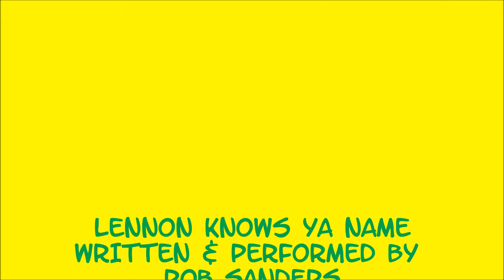LENNON KNOWS YA NAME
CRAWLING FROM YOUR MOTHERS WOMB,
STOOD SO TALL IN THE MIDDLE OF THE ROOM
THE LIGHT SPARKS FROM YOUR EYES
GO OUT IN A CLOWNS DISGUISE
YOU CHANCER WITH YOUR WANDERING HANDS
JUST CAN'T KEEP UP WITH YOUR DEMANDS

STAND ABOVE TO SHOUT DOWN BELOW
I CAN PUSH YOU ONLY SO FAR
SEE THROUGH TOP, NO SIGN OF CARE
TEMPTATION IS A TEMPTING SITUATION
BUT SO IS THE THOUGHT OF YOU
AND SWEET ADULATION

PROVOKE THE PROVOCATIVE WOMAN
INTO SOMETHING YOU DON'T LIKE AT ALL
PLAYTIME IS A SEXUAL DESIRE WITH YOU
WITH NINA JULIET AND ALL OF THEIR FRIENDS
COME TO MY WAY JUST TO SEE
ALL OF US WHO LIKE TO PARTY

I SEE MYSELF SOMEWHERE IN A FRAME
WHERE DRINKING IS THE NAME OF THE GAME
AND NO ONE CAN TELL YOU
ALTHOUGH THEY ALREADY KNOW
LENNON, LENNON, LENNON, KNOWS YA NAME

(Words kindly permitted by Rob Sanders)